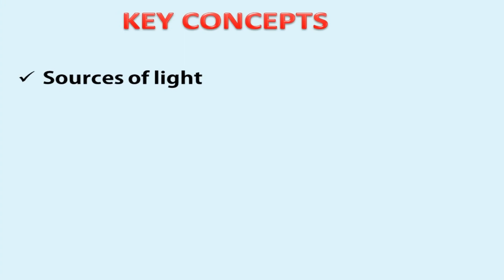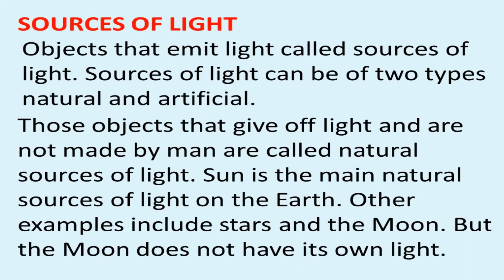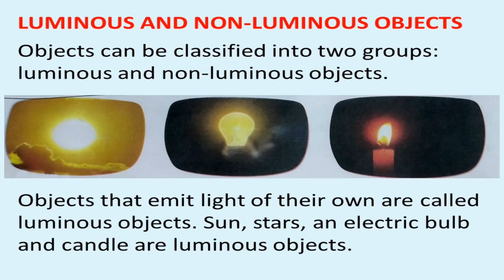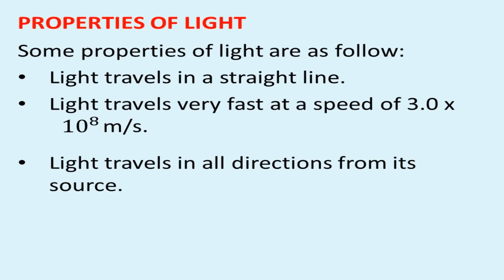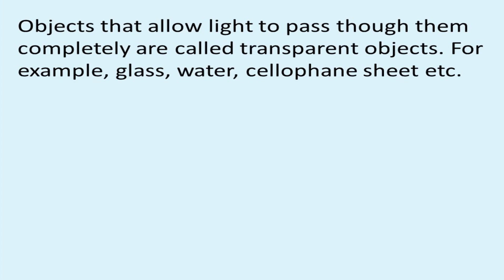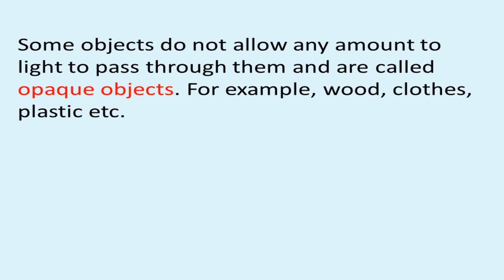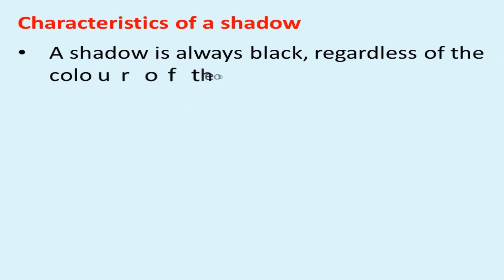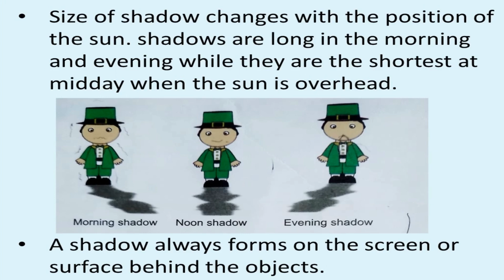light class 4